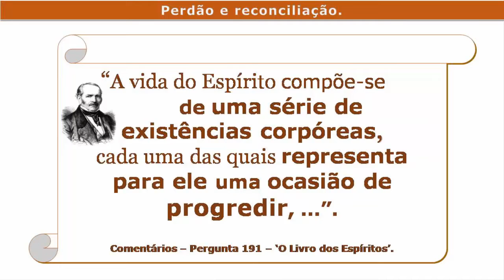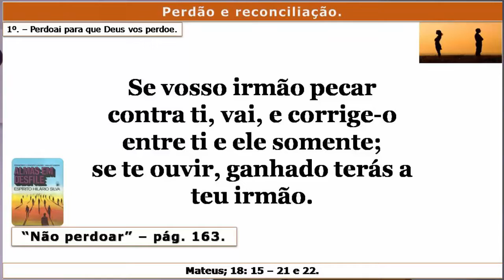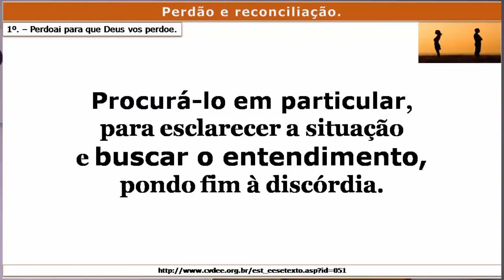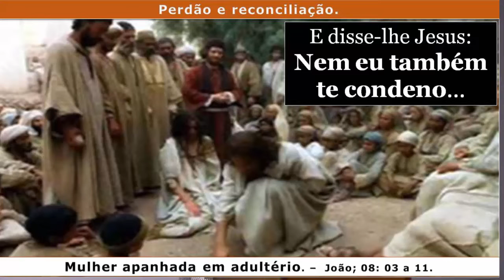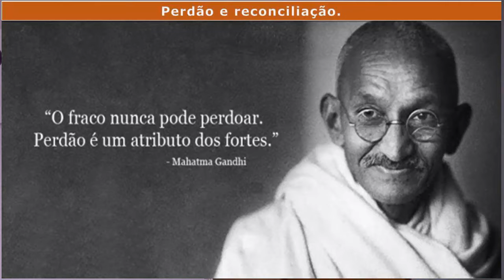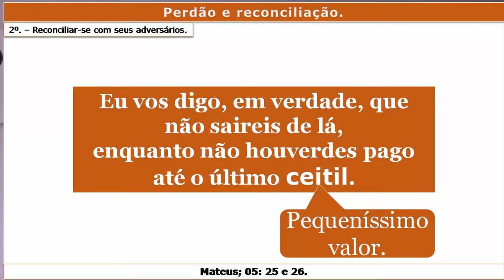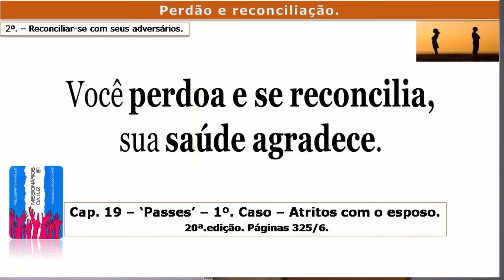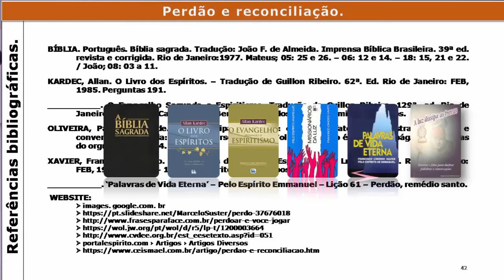EDMILSON BASTOS - " PERDÃO E RECONCILIAÇÃO " - 02/04/2019 - Irmão Tomé - Vitória/ES.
Palestra de EDMILSON BASTOS,  em 02/04/2019, na Sociedade de Estudos Espíritas Irmão Tomé, em Vitória/ES.